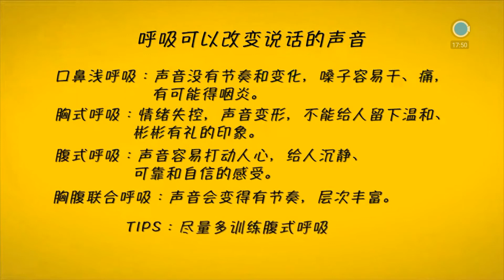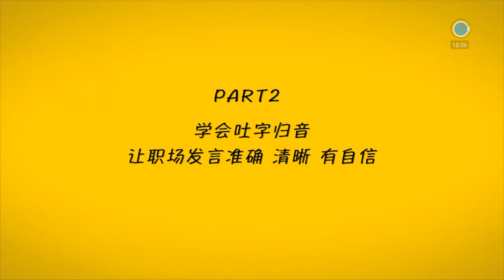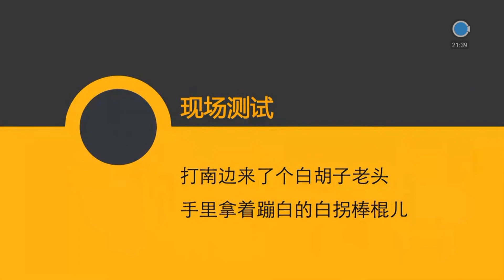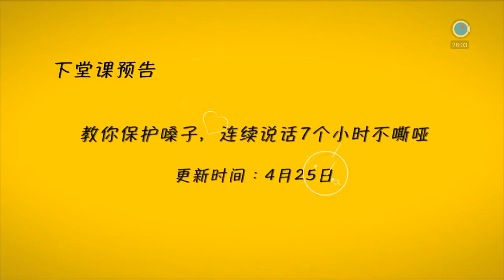01第一课 用什么样的声音，让你面试加薪升值最高效 new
练就好声音，让你的话好听、耐听、爱听